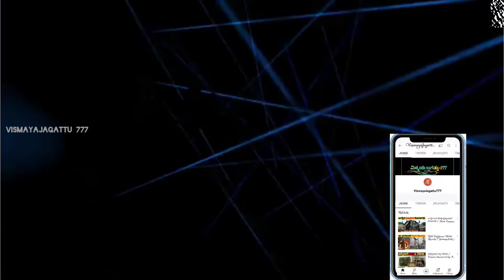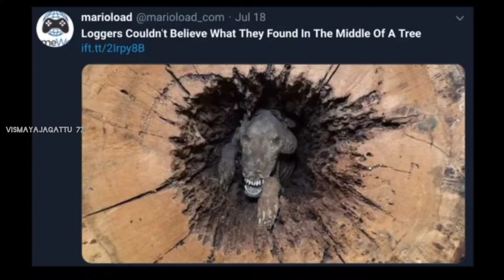ಪ್ರಕೃತಿ ಕೋಪಕ್ಕೆ ಸಿಕ್ಕಿ ಬಲಿಯಾದ ಪ್ರಾಣಿಗಳು /Animals That Nature Has Treated Unfairly /VismayaJagattu777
ಪ್ರಕೃತಿ ಕೋಪಕ್ಕೆ ಸಿಕ್ಕಿ ಬಲಿಯಾದ ಪ್ರಾಣಿಗಳು /Animals That Nature Has Treated Unfairly.

                     Thanks❤🌹🙏..